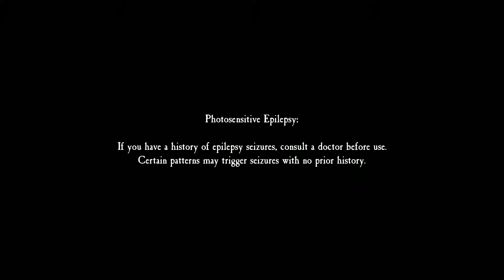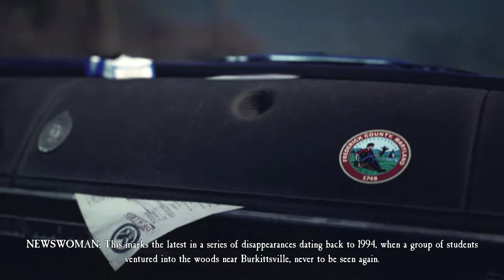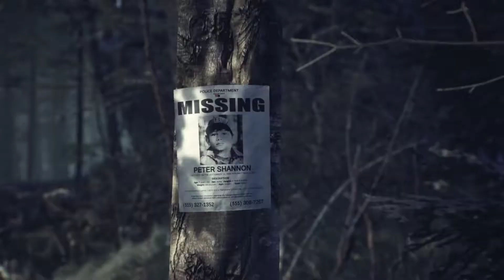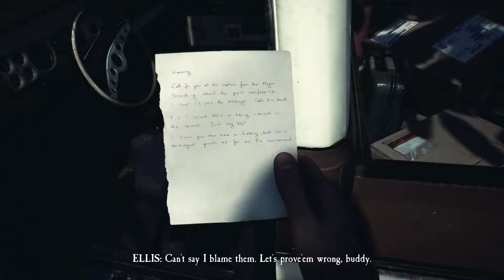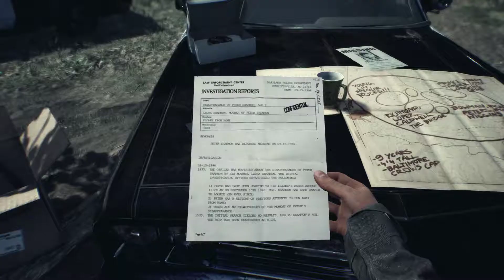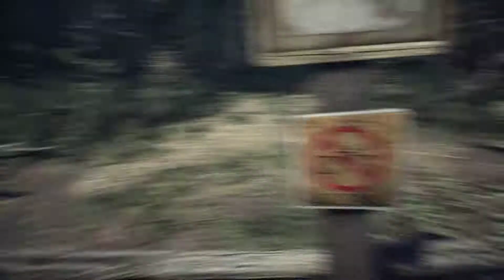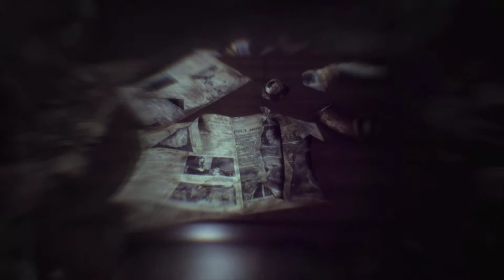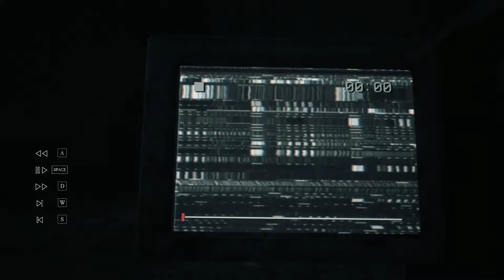Blair Witch - #🎮 - First Look - Gameplay (by V.G.W.)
First Look:
We toke a look into the New Psychological Horror Game:

Adventure
Horror
First-Person
Psychological Horror

(By V.G.W.)
Keep on dropping comments and likes.
Thank you for your support.